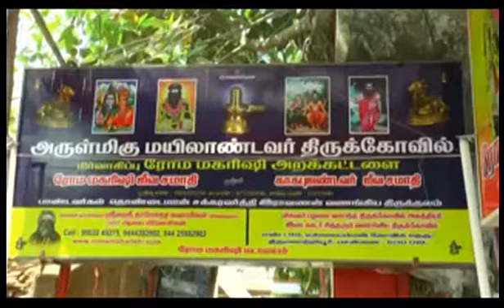அகத்திய மாமுனிவர் வழிபட்ட அருள்மிகு மயிலாண்டவர் திருக்கோவில்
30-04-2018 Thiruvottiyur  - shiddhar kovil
திருவள்ளூர் மாவட்டம், திருவொற்றியூரிலுள்ள அகத்திய மாமுனிவர் வழிபட்ட அருள்மிகு மயிலாண்டவர் திருக்கோவில் புனரமைப்பு பணி சமீபத்தில் நிறைவடைந்து.

இந்நிலையில்,
 கடந்த சில தினங்களுக்கு முன்னர் கணபதி ஹோமத்துடன் துவங்கிய யாக வேள்விகள் நிறைவடைந்த நிலையில், பல்வேறு புனித நதிகளிலிருந்து கொண்டு வரப்பட்டு, யாக சாலையில் வைக்கப்பட்ட புனித நீர் குடங்கள் மங்கள வாத்தியங்கள் ஒலிக்க , வேத விற்ப்பன்னர்கள் மந்திரங்கள் முழங்க,
ஊர்வலமாக எடுத்து வரப்பட்டு,
கோபுர கலசங்களில் புனித நீர் ஊற்றப்பட்டு மஹா கும்பாபிஷேகம் வெகு சிறப்பாக நடைபெற்றது .